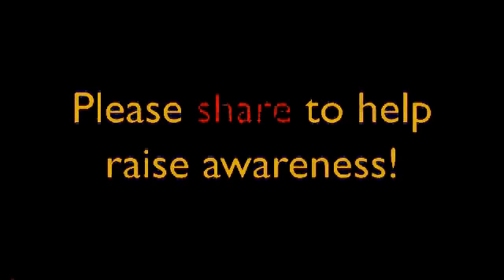REAl grill maed this video sub me so i can get monei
Please share to warn social awarness i dont steal content i just lend       ( ͡° ͜ʖ ͡°)